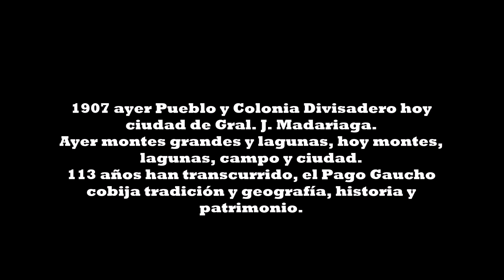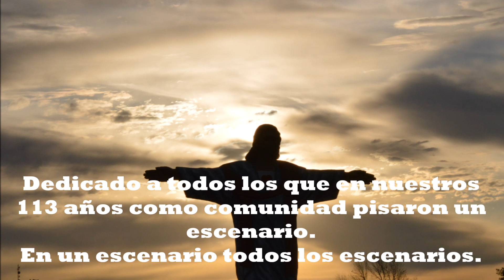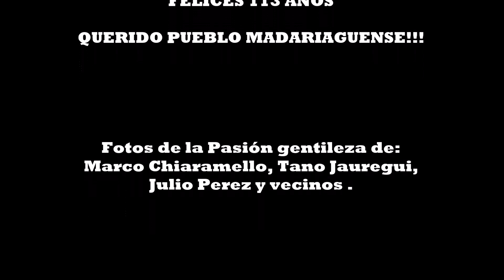La cultura presente en los 113 años de Madariaga. Hoy teatro